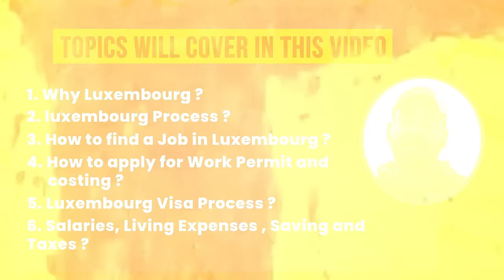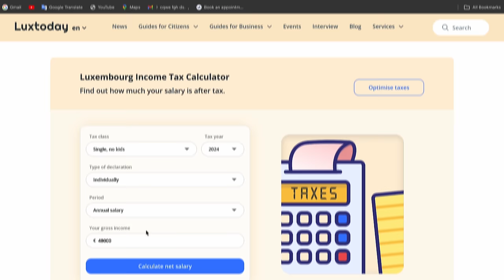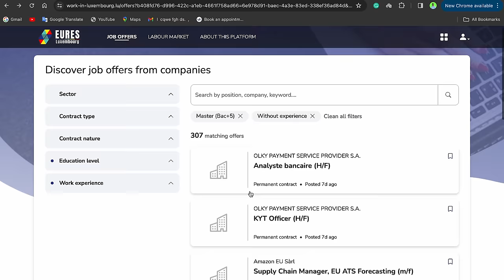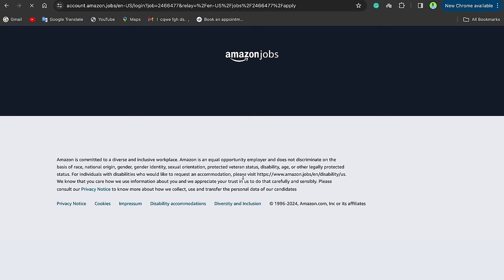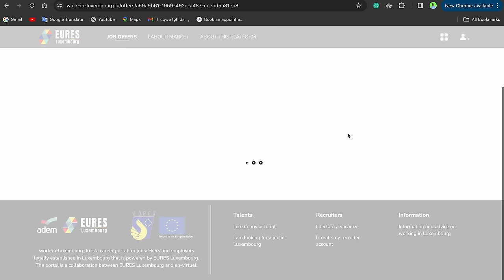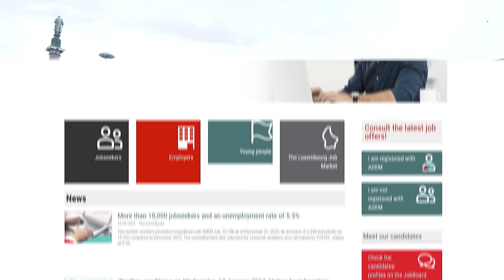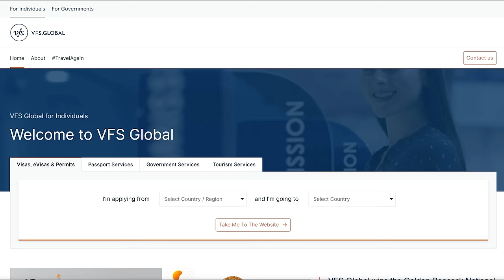LUXEMBOURG WORK PERMIT 2024 | JOBS IN LUXEMBOURG | FULL PROCESS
LUXEMBOURG WORK PERMIT 2024

CONTENT

WHY LUXEMBOURG
HOW TO FIND JOBS IN LUXEMBOURG
HOW TO APPLY WORK PERMIT AND COSTING
SALARIES, LIVING EXPENSES, SAVING AND TAXES.
LUXEMBOURG VISA PROCESS.
MY OPINION AND CONS

JOB WEBSITES

7. LINKEDIN

RECRUITMENT AGENCIES

DOCUMENTS REQUIRED

1. CV
2. COVER LETTER
3. ADDITIONAL DOCUMENTS

IMPORTANT WEBSITES